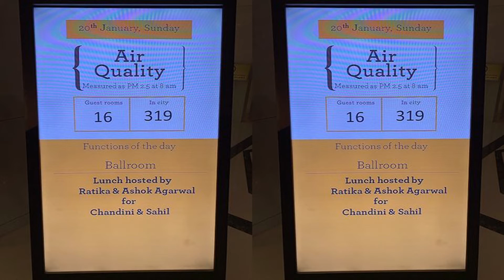Top 10 Luxury Hotels In INDIA with PRICE | Very Expensive but Worth it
Hey people, welcome to Incredible world. Today we will discuss about top 10 luxury hotels in India with their price. All the information in this video is taken from some trusted sources and sites.
1 - The Oberoi Udaivilas, Udaipur
2 - Hyatt Delhi Residence
3 - Amanbagh, Rajasthan
4 - The Oberoi New Delhi
5 - Taj lake Palace, Udaipur
6 - Taj Resort & Convention Centre Goa
7 - Grand Hyatt Goa
8 - Taj Falaknuma Palace, Hyderabad
9 - The Taj Mahal Palace, Mumbai
10 - The Oberoi Amarvilas, Agra